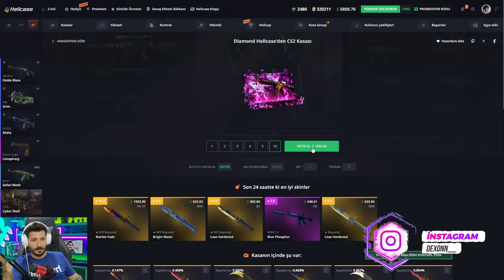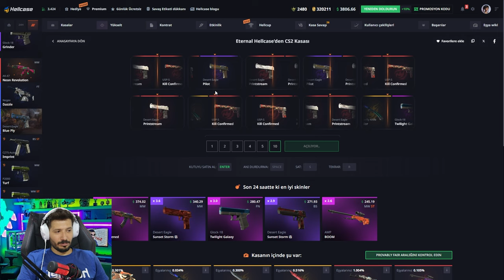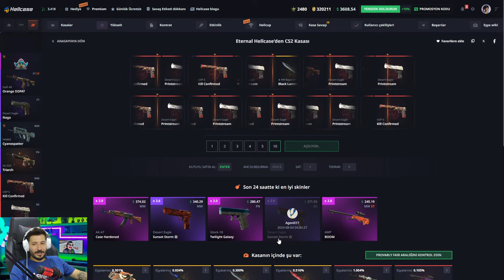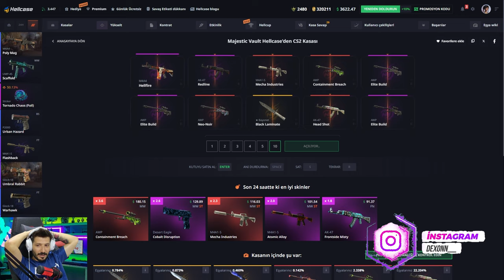GLOCK FADE KATLATAN KASAYI AÇTIK Hellcase Promo Code giveaways